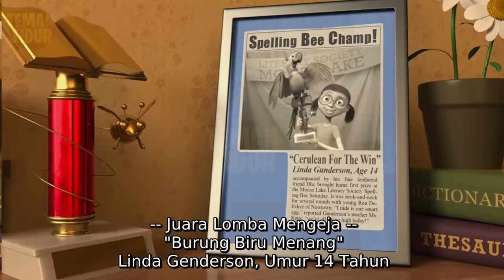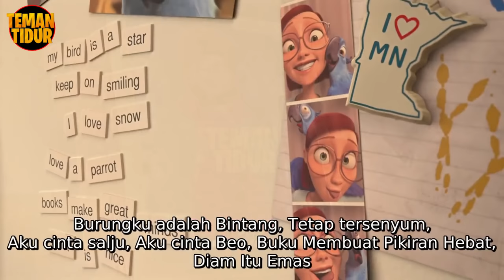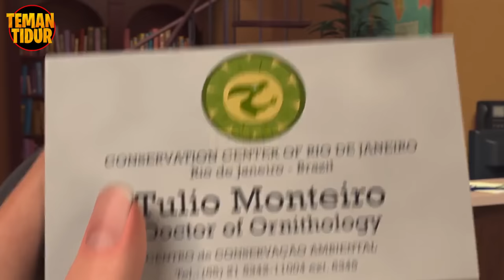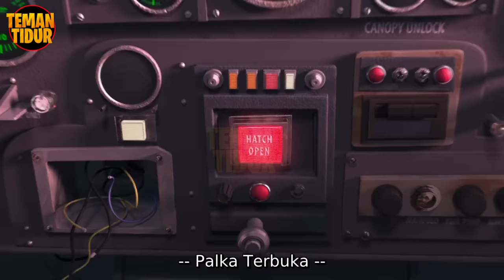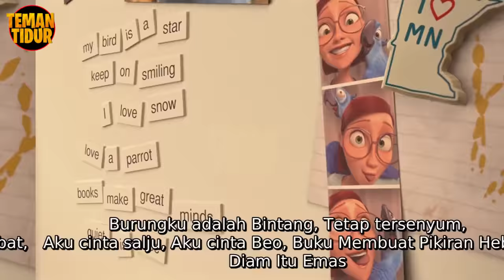HANYA 1 DI DUNIA!! TIDAK BISA TERBANG TAPI OTAK JENIUS!!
Hey Sleeper...cerita ini menceritakan kisah seekor burung yang tidak bisa terbang namun memiliki otak yang jenius